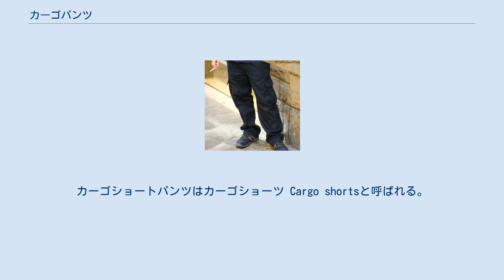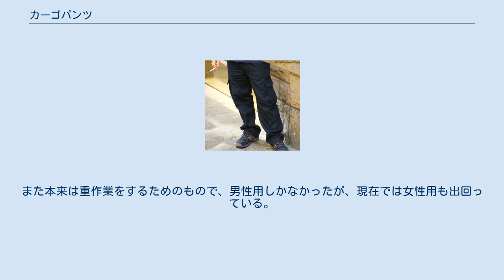カーゴパンツ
カーゴパンツ カーゴパンツ（英語: cargo pants）とは、貨物船（カーゴ）で荷役作業などに従事する人たちの間で使われるようになった、作業用のズボンである。
生地の厚い丈夫な綿布で作られ、腰をかがめた時にも物の出し入れがしやすい、膝上の左右に大きなポケットが付けられているのが特徴である。
コンバットパンツ（英語: combat pants）とも呼ばれる。
カーゴショートパンツはカーゴショーツ Cargo shortsと呼ばれる。
 1942年に、アメリカ陸軍の空挺部隊のM-42パラトルーパーパンツとして採用されたのを皮切りに、各国の軍隊で戦闘服のズボンとして採用されはじめ、1951年のアメリカ陸軍で採用された、M-51戦闘用ズボンでほぼ現在の姿になった。
のちに、作業服やカジュアルウェアとして一般にも普及した。
6つポケットがあるため6ポケットパンツとも言う。
 ジーンズやチノ・パンツ、ミリタリー・パンツなどと伴に、カジュアルなズボン、特にアウトドア用のファッションとして人気が高い。
チノ・パンツと同じく綾織りが多いが、ジーンズと同じくサテンやコーデュロイ製のカーゴパンツも存在する。
 色は、カーキ色や紺・黒・深緑などのくすんだ色が多いが、迷彩色のものや派手な色のものも出ている。
脚の部分は太め「だぶだぶ」のものが普通だが、テーパードやスキニーのような、スリムな形のものもある。
また本来は重作業をするためのもので、男性用しかなかったが、現在では女性用も出回っている。